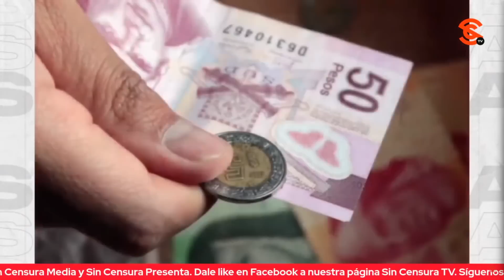LLAMA FRANCISCO CRUZ A NO TOMAR A LA LIGERA “SUGERENCIAS” DE EXTREMISTA TUCKER CARLSON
El periodista y escritor Francisco Cruz advierte que las “sugerencia” del comentarista de extr3m4 derecha Tucker Carlson de bombardear México no debe dejarse de lado sobre todo porque esta narrativa estará vigente de cara a las elecciones de 2024 en Estados Unidos donde la intención es azuzar tanto en Estados Unidos como en México